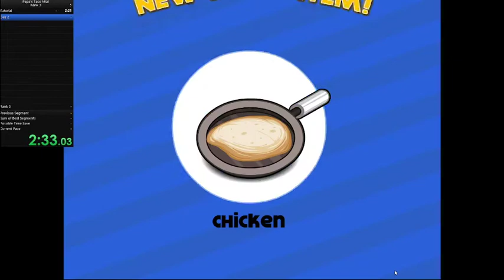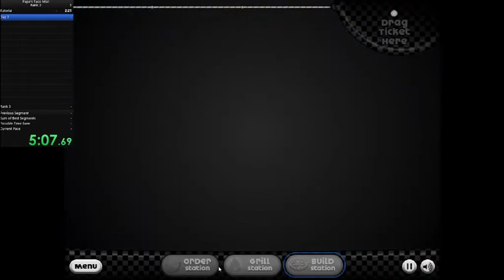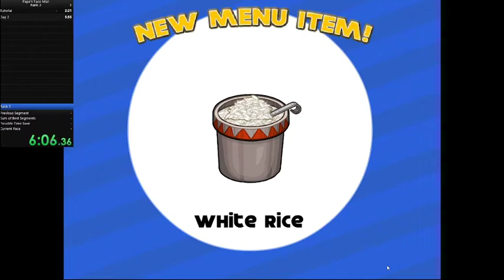Papa's Taco Mia! Rank 3 in 9:33.21 (PB)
I wanna actually try to get into speedrunning actual categories now.